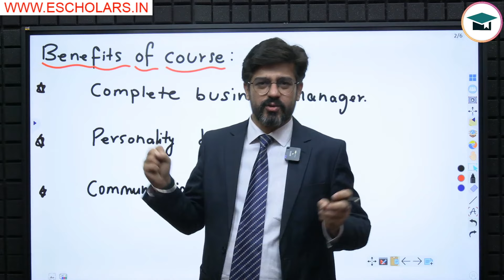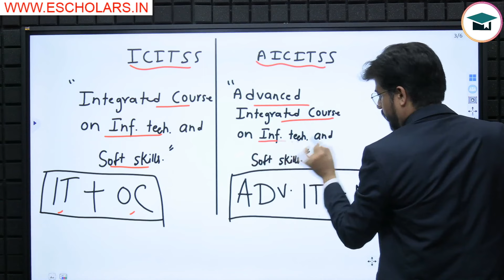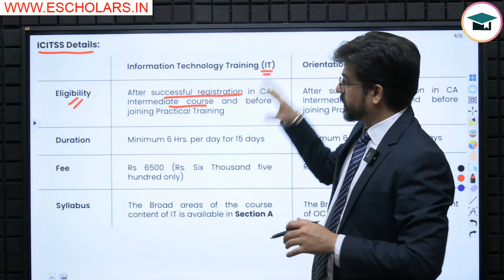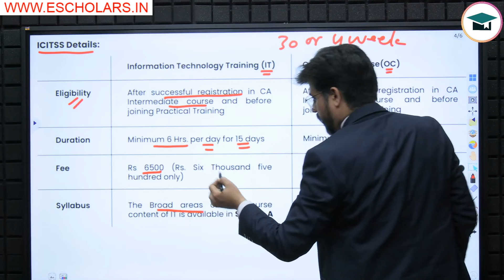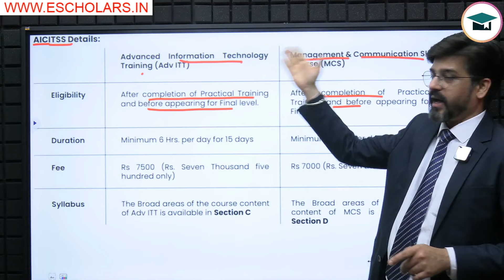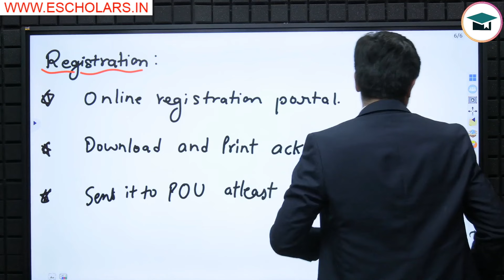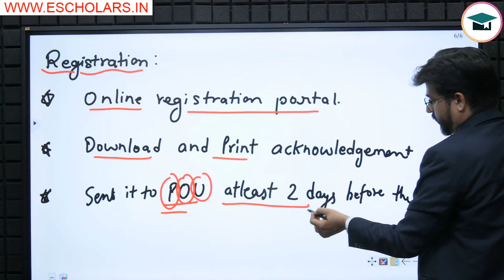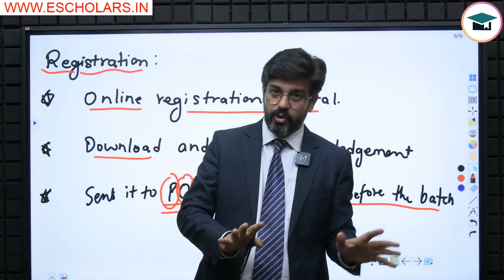ITT & OC Training Complete Details | CA ITT Course | ICAI ITT Training | ICAI Training Registration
ITT & OC Training Complete Details | CA ITT Course | ICAI ITT Training | ICAI Training Registration | ICITSS Training | AICITSS Training

In this informative video, Nishant Sir, under the guidance of Chandan Poddar Sir, provides a detailed overview of the ICAI ITT Course. Gain insights into the CA ITT Course, including fees, registration process, eligibility criteria, duration, and syllabus. Additionally, discover the key differences between ICITSS Training and AICITSS Training. Stay informed and make the most of your CA intermediate grooming education. Join us at Escholars for expert guidance and valuable insights.

Topics covered:-
orientation course
orientation course icai
icai orientation course
itt course
itt ca course
icitss ca course
icitss orientation course registration
orientation course in ca
ca icitss complete details
icitss course details
complete details about it and oc training
ca course details in hindi
complete information about icitss training
how to register icai orientation course
how to register it course
how to register oc course

🔍 Explore complete details of the ICAI ITT Course, including fees, registration, eligibility, duration, and syllabus with Nishant Sir.

📊 Understand the distinctions between ICITSS Training and AICITSS Training for a comprehensive perspective on your CA intermediate grooming education.

🤝 Join us at Escholars, in association with Chandan Poddar Sir, for expert guidance and insights to enhance your CA intermediate learning experience.

Stay informed and excel in your CA intermediate journey.